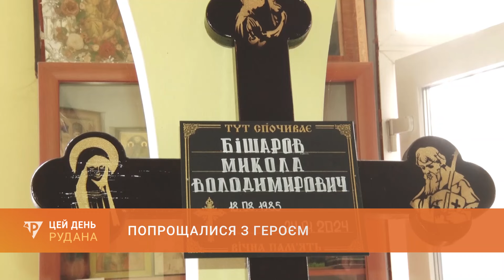Попрощалися з Героєм: на Харківщині загинув криворізький боєць Микола Бішаров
Сьогодні земляки прощалися із загиблим захисником України Миколою Бішаровим. Життя воїна та його побратима обірвав ворожий безпілотник під селом Іванівка на Харківщині.